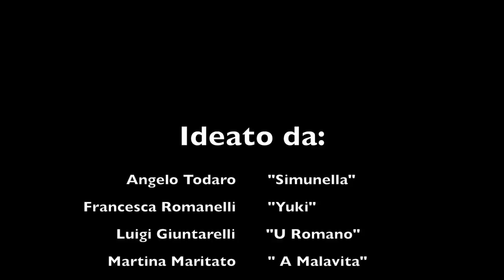Circolo Ippico Della Ghinea - Bisignano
Video che rappresenta alcuni dei momenti vissuti all'interno del circolo ippico della Ghinea, un ringraziamento all'istruttore Nicola Boscarelli.